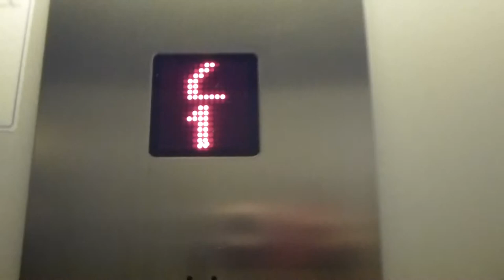1963 ASEA Graham elevator, City Hiss mod @ Krukmakargatan 24